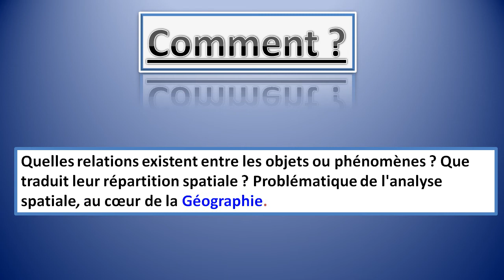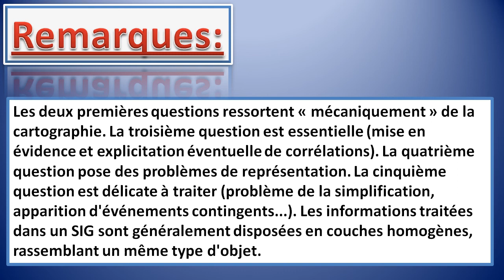Les questions de base auxquelles un SIG doit répondre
DE LA CAO AU SIG
- La carte : Représentation conventionnelle, généralement plane, en positions relatives, de phénomènes concrets ou abstraits, localisables dans l'espace, destinée à être utilisée lorsque les relations spatiales ont une pertinence essentielle (Association Cartographique Internationale, 1991)

- Où ? Inventaire d'un type d'objet dans tous les endroits où il se trouve, mise en évidence de sa répartition spatiale.
- Quoi ? A tel ou tel endroit, que trouve-t-on ? Inventaire de tous les objets de l'espace concerné, nature des objets selon leur localisation, quantité, superpositions, proximités.
- Comment ? Quelles relations existent entre les objets ou phénomènes ? Que traduit leur répartition spatiale ? Problématique de l'analyse spatiale, au cœur de la Géographie.
- Quand ? Des changements sont-ils intervenus, et si oui, quand ?
Âge, évolution de tel objet ou phénomène, historique et actualisation des données, analyse temporelle.
- Et si ? Que se passerait-il si tel scénario d'évolution se produisait ? Projection dans l'avenir, simulation, études de projet ou d'impact.
Remarques : Les deux premières questions ressortent « mécaniquement » de la cartographie. La troisième question est essentielle (mise en évidence et explicitation éventuelle de corrélations). La quatrième question pose des problèmes de représentation. La cinquième question est délicate à traiter (problème de la simplification, apparition d'événements contingents...). Les informations traitées dans un SIG sont généralement disposées en couches homogènes, rassemblant un même type d'objet.